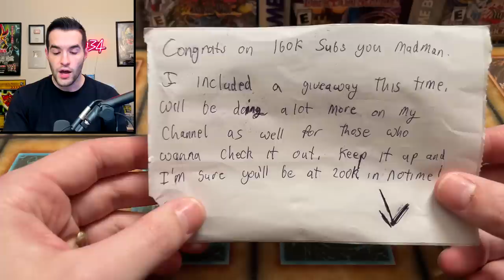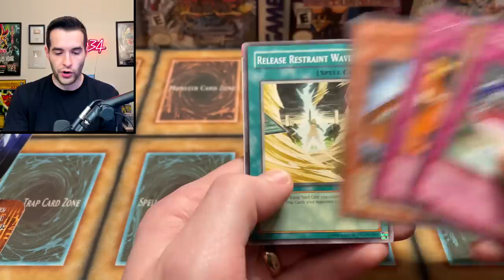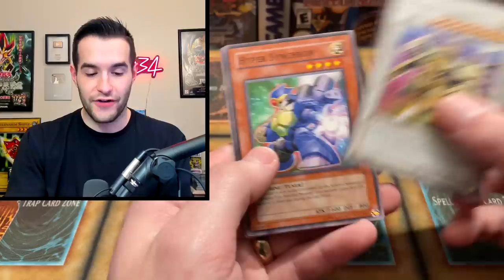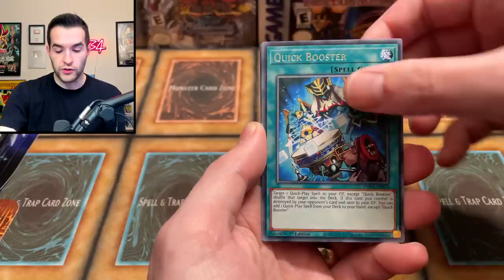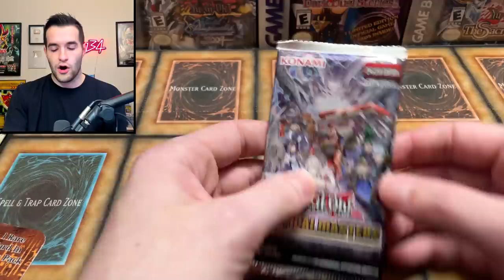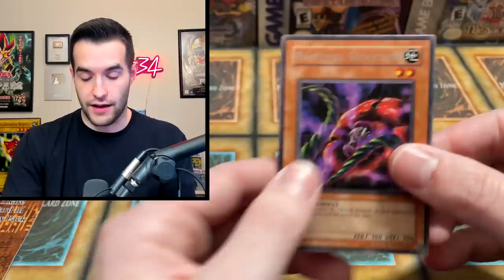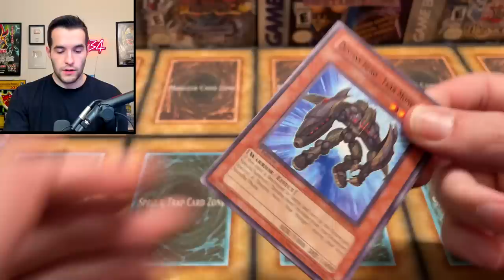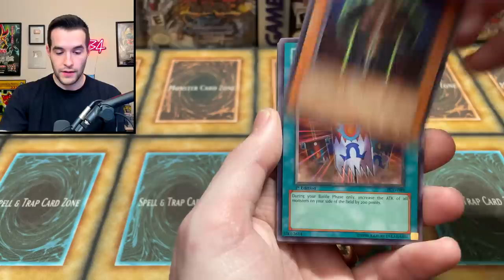Opening ORIGINAL Yugioh Packs From Your Childhood!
➤TCGPlayer Link!